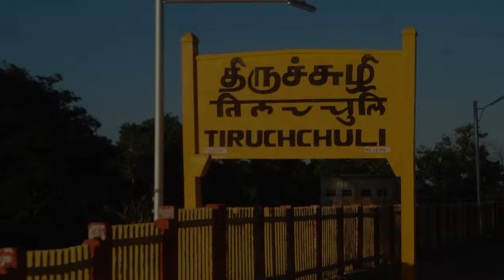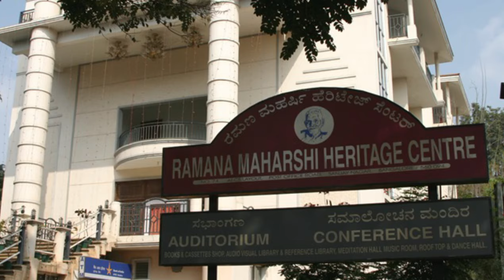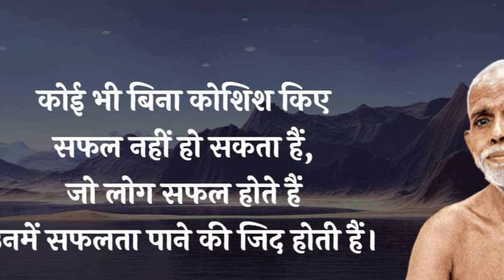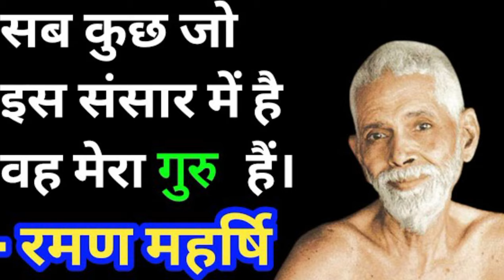महान संत एवं गुरू श्री रमन महर्षि के दिव्य ज्ञान और उपदेशों का सार।मौन,एकांत,दुःख,भक्ति और 14 प्रश्न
इस वीडियो में, हम एक श्रद्धेय भारतीय ऋषि और आध्यात्मिक शिक्षक रमण महर्षि के कालातीत ज्ञान पर प्रकाश डालते हैं। आत्म-जांच और आत्म-साक्षात्कार के मार्ग पर अपनी शिक्षाओं के लिए जाने जाने वाले महर्षि के शब्द दुनिया भर के साधकों को प्रेरित करते रहते हैं। हमारे साथ जुड़ें क्योंकि हम उनके कुछ सबसे गहन पाठों और उद्धरणों का पता लगाते हैं, जो आंतरिक शांति, आत्म-जागरूकता और हमारे वास्तविक स्वरूप की खोज की यात्रा पर अंतर्दृष्टि प्रदान करते हैं। चाहे आप उनकी शिक्षाओं में नए हों या लंबे समय से अनुयायी हों, इस वीडियो का उद्देश्य आपकी आध्यात्मिक यात्रा पर चिंतन और विकास को प्रज्वलित करना है।

आध्यात्मिक गुरुओं से अधिक ज्ञान के लिए सदस्यता लें और हमारे नवीनतम अपलोड के साथ अपडेट रहने के लिए अधिसूचना घंटी दबाएं! 🙏

ramana maharshi
consciousness
self
spirituality
guru
ramana
self realization
meditation
soul
freedom
yoga
time
compassion
journy
wide
endless
world
women
worldwide
suffering
marriage
married life
inward
awakening
lufe
innocence
connected
pain
teaching
start
family
attachment
quest
humanity
begin
hurts
self knowing
motivational
trending
meaning of life
life
darkness
urges
dark
man
happiness
relationship
jealousy
free
yourself
aggressive
mute
solution
uncreative
relationships
socio
violence
religious
guilt
ideals
hurtful
maharshi
non duality
maharishi
mind
tiruvannamalai
ramana maharishi
bhagavan
vedanta
advaita vedanta
om
non-duality
india
satsang
eckhart tolle
atma vichara
osho
awareness
mooji
deep knowledge
shiva
self enquiry
ramana maharshi teachings
quotes
god
bhakti
arunachala
advaita
vedenta
philosophy
vedas
rramana
hinduism
yogaramana
thiruvannamalai
self-inquiry
yogananda
adyashanti
hindi
denmark
germany
europ
usa
anantapur
and
active
inner
how
everything
love
tadipatri
republic
czech
atma
mantra
alan watts
now
nirvana
joy
peace
ramana maharshi (author)
that
am
still
be
vedic
yogi
advaitic
bhagavan ramana maharshi
ramana maharshi portugues
papaji
hwl poonja papa
bhagwan ramana maharshi videos
who am i by ramana maharshi
sarvapriyananda
acharya prashant
maharishi ramana
rama maharishi
krishnamurti
jiddu krishnamurti
mooji baba
ramana maharishi
non duality
suzanne non duality
no dualidad
non dualism
non dualite
not two
tim cliss
jim newman
tony parsons
kenneth madden
spiritual awakening
here and now
ramanamaharishithiruvannamalai
bahavanramanamaharishithiruvannamalai
lifehistoryoframanamaharishi
the teachings of sri ramana maharshi
ஸ்ரீ ரமண மஹர்ஷி சரிதம்
ரமண மகரிஷியின் அறிவுரைகள்
நான் யார்? -
ரமண மகரிஷியுடன் உரையாடல்கள்
மாயை மெய்மை இவை என்ன
ramanar
historia polski
słowianie audiobook
lechistan
mądrość
w zgodzie z przyrodą
czesław michałowski
audiobook
słowianie
przyroda
bezchaosowania
rishi rathor life coach
nisargadatta maharaj
raman maharshi
ramanarin
j krishnamurti
life history of ramanar
who is ramanar
chant
meditate
omshriram
shriram
ram
madevaki
yogiramsuratkumar
existence
bliss
silence
மெய்மையின் அனுபவம்
conscious circle
self abidance
arunachala shiva
ரமண மகரிஷி வழிகாட்டும் அறிவு
moonji
தியானம்
rimpy
ramanamalai
zenyoga advance course
zenyoga basic basic
zenoga
zbc
zad
lord siva
rimpy shukla
deepknowledge.in
ashish shukla
sivoham
om namashivaya
arunachaleshwarar
ramana darshan
darshan
muruganar
annamalai
gaze of bhagavan ramana maharshi
அருணாசல அக்ஷரமணமாலை
bhagavan ramana
arunachala aksharamanamalai
arule ramana
zen
philosophy of life
wisdom
surrender
spiritual awakening
self-improvement
tranquility
self surrender
search for meaning
self improvement
mind-body harmony
religion
inner peace
transcendence
spiritual growth
nonduality
neoadvaita
motivational video
motivational speech
motivational quotes
mindfulness practices
knowledge
quest for truth
hindu
understanding the essence of life
guided meditation
grace
mysticism
religious practices
faith
enlightenment
ego
devotion
spiritual inspiration
pursuit of happiness
aum
maha nirvana day
nirvana day
aksharamanamalai parayana
parayana
karthigai maha deepam 2021
karthigai maha deepam
karthigai deepam 2021
karthigai deepam
control psychology
ramanamaharshi
law of attraction
sriramanasramam
science vs spirituality
shaivism
mandir you should must visit
tantra sadhna
spirituality for beginners
sansaar
moksh
ram mandir ayodhya
indian mandir
divine
bṛhat culture engine
brhat pankaj saxena
pankaj saxena
ranveer allahbadia pankaj saxena
beerbiceps pankaj saxena
the ranveer show podcast
the ranveer show beerbiceps
indian podcast
podcast hindi
hindi podcast
the ranveer show hindi
trs hindi